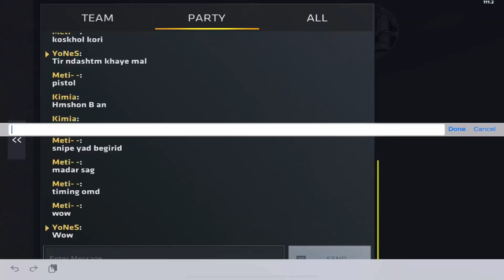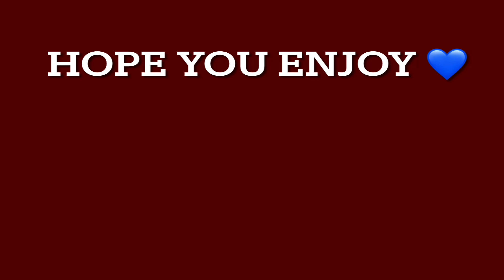Critical Ops but First time im in good TEAM 😂💙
IGN : YoNeS
Device : iPad Pro 2021
Current Rank - special ops rating 2050

editing program: Lumafusion
thumbnail: Photoshop

Critical Ops is a fast-paced FPS that will test your reflexes and tactical skill. Experience the thrill of modern terrorist warfare as you fight a critical strike operation as a counter-terrorist or aim to cause destruction as a terrorist.
Critical Ops is a first-person shooter that features competitive combat through iconic multiplayer maps and challenging game modes. Improve your shooting skills by competing in intense PvP gameplay. Will you fight as a member of Coalition or The Breach?

1GN0R3 T4GZ